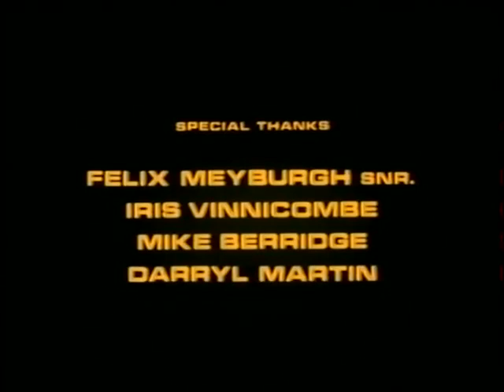Savage Encounter 1980 Lieb Bester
After his traumatized wife is raped in the countryside by two bums, a husband hunts the men responsible.
Lieb Bester,Marcel Van Heerden,Tessa Ziegler and John Parsonson